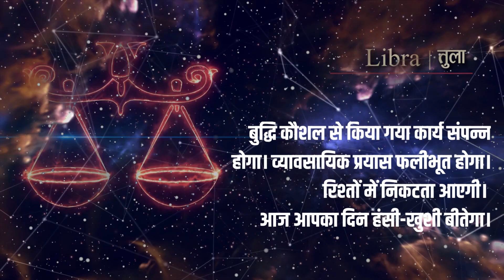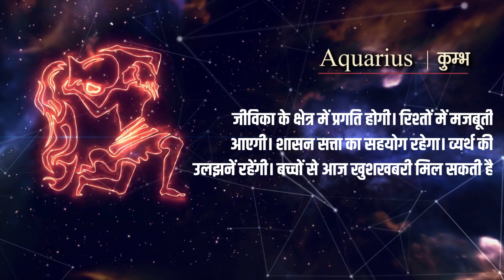मेष, कर्क और मीन राशि वालों के लिए दिन सफलता से भरा रहने वाला होगा, पढ़ें दैनिक राशिफल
विस्तृत खबर के लिए लिंक पर क्लिक करें:

ऐप पर वीडियो देखें:
ऐप डाउनलोड करें
Android:

THIS IS NOT A TAX RECEIPT OR INVOICE
The Sootr
Atarangi Media house private limited
3, Indira Press Complex,